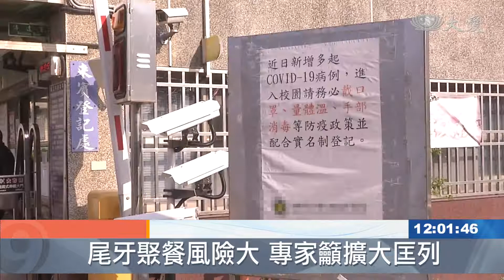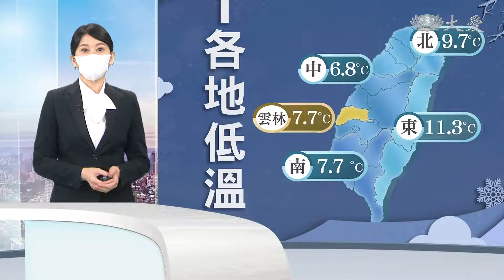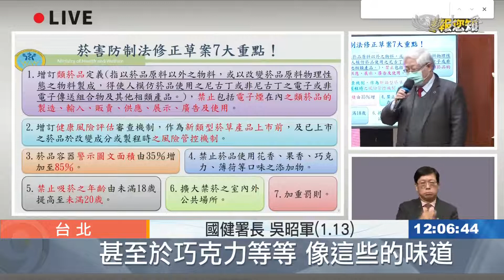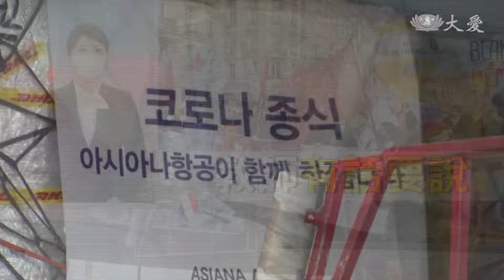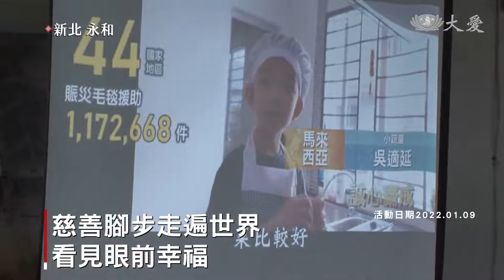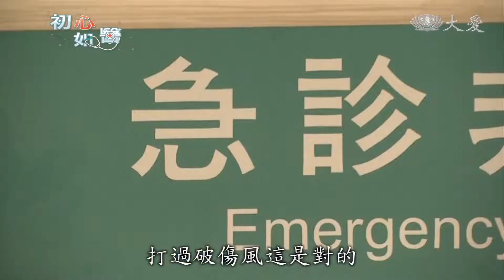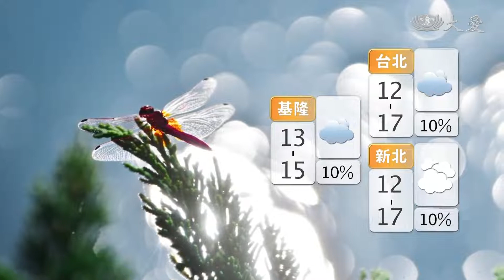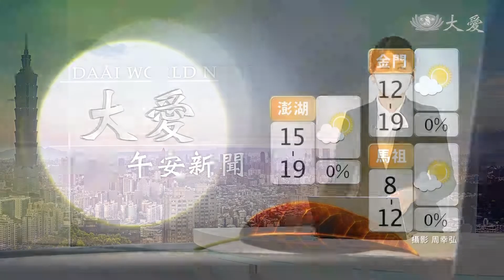大愛新聞 2022-01-14 1200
00:00 - 新聞片頭 00:50 - 聯邦銀群聚擴大  今日本土新增6例
02:54 - 今明桃機入境高峰 落地陽性率7.6%
04:28 - 蔬果也怕冷！加蓋塑膠布防寒害
06:02 - 未滿20歲禁吸菸！《菸防法》禁電子煙銷售廣告
07:58 - 老幼攜手縫製小洋裝 跨海送愛到非洲
09:51 - 轉念步出人生低谷 老菩薩的行善路
11:49 - 變化球用心接 作業流程不容疏漏
13:58 - 《人間有愛》大馬版 美善音符激盪善愛
16:53 - [國際] 柏柏爾人過新年 全村載歌載舞慶祝
18:31 - 新年歡聚每一刻 幸福感得來不易
20:20 - [國際] 2.1萬份輝瑞口服藥 南韓今起使用治療新冠患者
20:49 - [國際] 法國教師大罷工 抗議政府校園防疫鬆綁
22:54 - 永和區冬令發放 收穫幸福滿滿
24:33 - 《初心如醫》憤怒狗咬人！傷口可縫合
29:42 - 雨後小販生計重創 大馬水患勘災造冊
00:00 - 新增 web 標